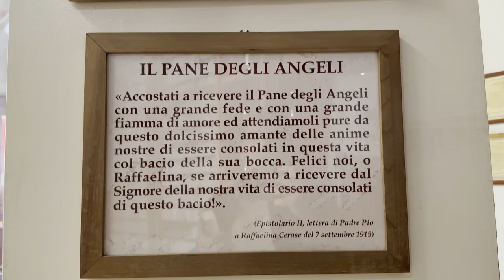Padre Pio: "pregherò il bambino Gesù per le mie suppliche verso i fratelli indigenti"